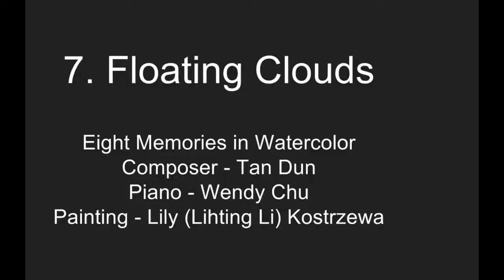#7 Floating Clouds: by Lily Kostrzewa and Wendy Chu 7.浮雲, 鋼琴演奏:朱萬馨, 水彩創作:李立婷, 譚盾鋼琴曲 - 八幅水彩画的回憶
Wendy Chu and Lily Kostrzewa collaborate the piano and watercolor to make this video series, debut at Rhea Miller Recital Hall of Saginaw Valley State University on March 16, 2017. "Eight Memories in Watercolor" is a highly pictorial music composed by Tan Dun, inspired by the folk songs of Chinese Hunan regional culture and recollection of his childhood.
譚盾鋼琴曲 - 八幅水彩画的回憶
鋼琴演奏: 朱萬馨
水彩創作: 李立婷
影片製作: 李立婷
Piano - Wendy Chu
Painting - Lily (Lihting Li) Kostrzewa